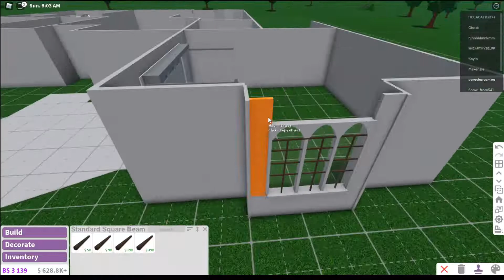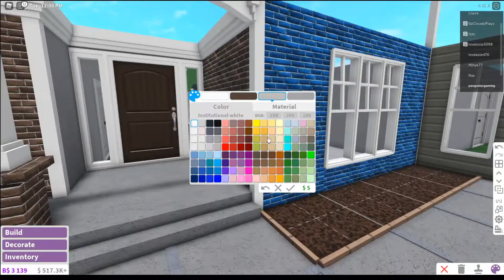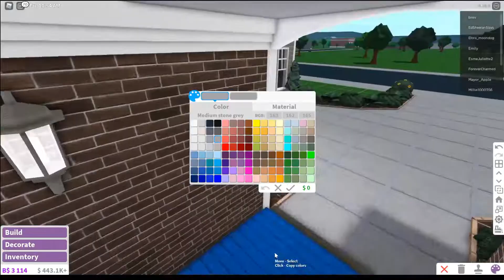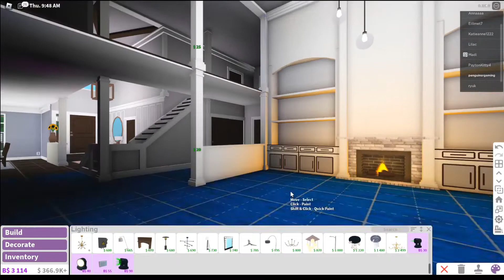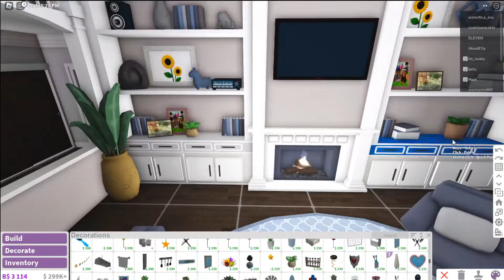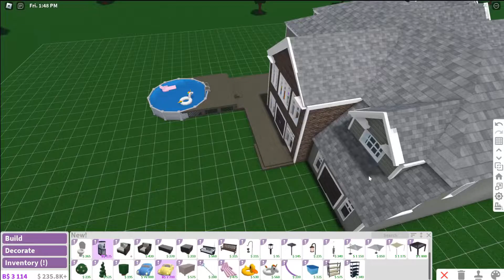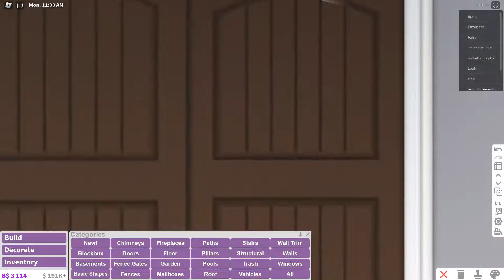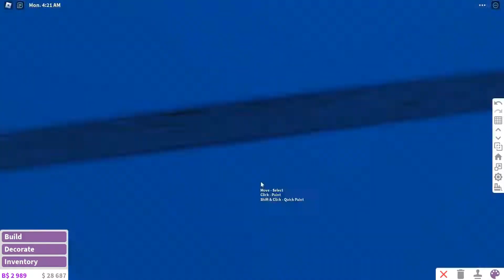Bloxburg: Classic Suburban | 525k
This Suburban Home has everything a family needs. Large living space and backyard including a pool. (pool won't fit on a small plot.)
Bedrooms: 6
Bathrooms: 5

Game passes:
Multiple floors
Advanced Placement
(large plot for pool)